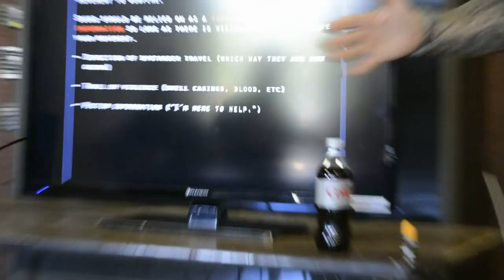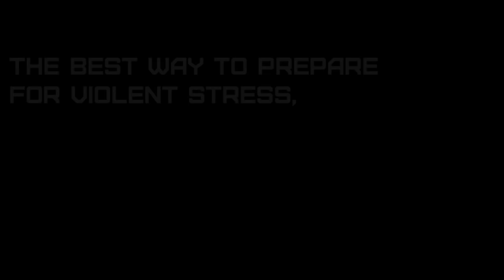Sage Dynamics Citizen Response to an Active Shooter course preview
A preview of the Sage CRAS course, a two day class designed to teach the everyday ccw citizen techniques and skills to confront an active shooting situation if they find themselves in one.  This course was instructed by Aaron Cowan.